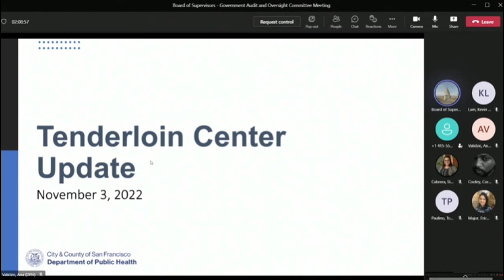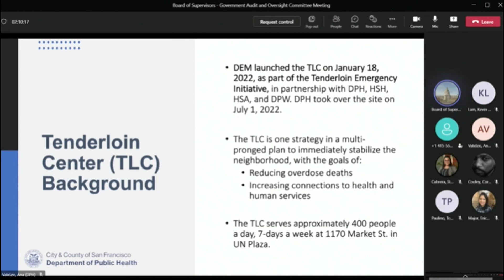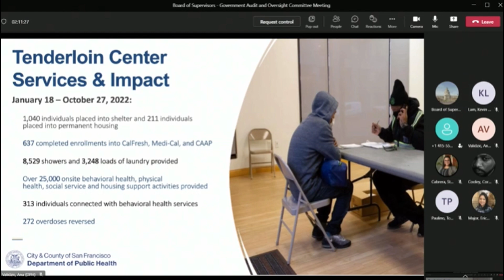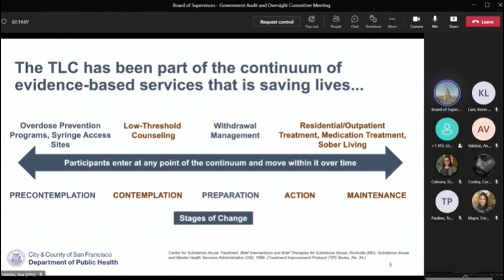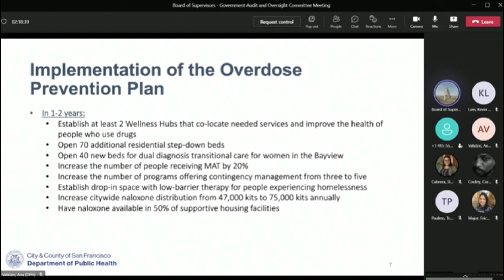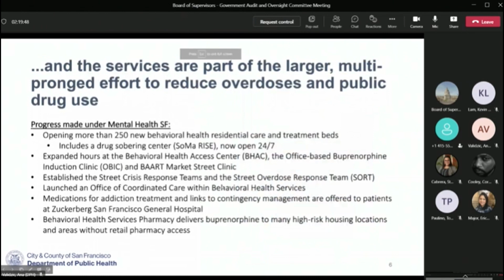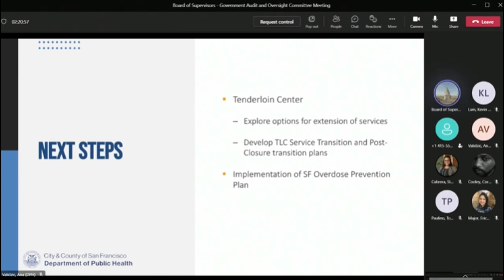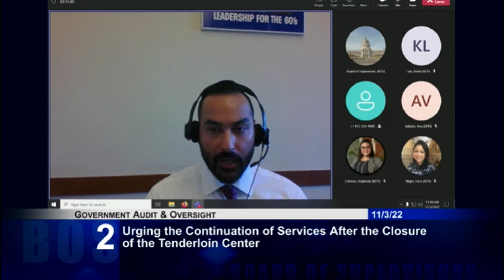11 03 2022 SF Committee Hearing Continuation of Services at Tender Loin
San Francisco, CA USA- San Francisco will close the Tenderloin Center at the end of the 2022— and plans to open a similar site are unclear.
Unveiled as a cornerstone of Mayor London Breed's Tenderloin Emergency Initiative and considered by many to offer life-saving services, the overdose prevention center at 1172 Market St. opened in January as a one-stop-shop to connect people to addiction treatment and housing.
The center was closed off to the media until recently, and has drawn scrutiny for allowing on-site drug use and its rate of success at linking people with treatment. However, The City has noted the center serves about 400 people a day and offers them a warm meal, shower and safe space off the street.

The remaining months will be used to “evaluate the model and determine the long-term plan for providing critical services of overdose prevention and other health and human services support to the community,” Parisa Safarzadeh, Breed’s press secretary, wrote in a statement to The Examiner.

“The City remains committed to continuing the work of saving lives through overdose prevention and is undertaking a rapid planning process to take the best elements of the TLC to new programming in the community,” Safarzadeh wrote. “The goal is to continue to partner with communities and the committed community providers to provide these services in ways that are effective and cost-efficient.”

Those services may continue, but they will no longer be housed under the Tenderloin Center’s roof. The center was never funded beyond the calendar year, and the recent six-month lease extension awarded by the Board of Supervisors only temporarily secured the location.
Service providers based at the Tenderloin Center expressed great frustration.

"We were gutted. Really heartbroken," said Vitka Eisen, chief executive officer of HealthRIGHT 360, a health care provider that oversees overdose prevention services at the Tenderloin Center. "We were doing such amazing work and making connections with people and literally saving lives everyday. I can’t imagine turning those people away. We’ve gotten to know these people."

Del Seymour, founder of the nonprofit Code Tenderloin, which operates in the Tenderloin Center, said the location of the center in front of United Nations plaza was not ideal even though its services are desperately needed against a backdrop of high rates of overdose and homelessness in San Francisco. Some local businesses complained about the highly visible tents and fenced-off areas directly off Market Street.

"The concept is wonderful, but you can’t operate knowing that this is causing so much discomfort to residents," Seymour said. The Tenderloin advocate recently visited safe supervised consumption sites in New York City and said he was "amazed at how they gathered in a low-key location. I walked past it twice and didn’t even know it’s there."

San Francisco officials for years have discussed opening a supervised consumption site, which would be staffed by medical professionals who can reverse overdoses, provide clean supplies to cut down on infections and disease spread, and connect people to other social services and treatment.

The City has considered using the space at 822 Geary St. as both a safe consumption site and as a crisis diversion unit, which would provide 15 behavioral health beds. But a full program there has failed to materialize.
"I hope The City is still committed to opening a supervised consumption site, but that takes more time. There are people dying in the streets in that period of time," Eisen said.

Meanwhile, drug overdose deaths remain at historic highs in San Francisco. At least 74 people have died from overdose in 2022 alone, according to data from the Office of the Medical Examiner.
Now, those in support of the model are preparing to convince city leaders to refund overdose prevention services like what the Tenderloin Center was standing in to offer.

"Hopefully we can continue the funding. Things change," said Seymour. "It’s our job now to convince The City and Board of Supervisors that this is a much-needed service."

Breed announced the Tenderloin Emergency Initiative with bravado in December.

She allowed the emergency declaration to expire in March, but promised that the approach to cleaning up the Tenderloin’s streets would remain much the same. That has included flooding the area with Urban Alchemy’s neon-clad community ambassadors, for which Breed’s budget provides continued funding.

“The City will have more to share in the coming months about the next phase of the TEI, and how behavioral health and overdose prevention services will be provided to meet that critical need,” Safarzadeh wrote.

Adam Shanks contributed to this report.